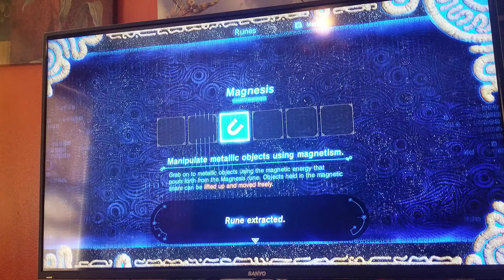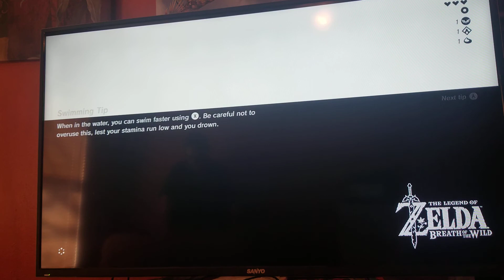The legend of zelda breath of the wild 3